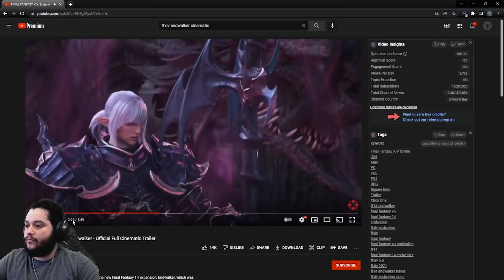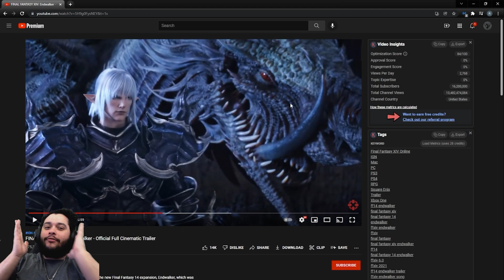Fandaniel's Orgy?.. Smells Fishy -Let's Play Endwalker (MSQ) part 4 (80-81) -FFXIV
We meet a lil kid willing to to help who seems very suspicious, and we hear  Fandaniel is having an orgy?!?!